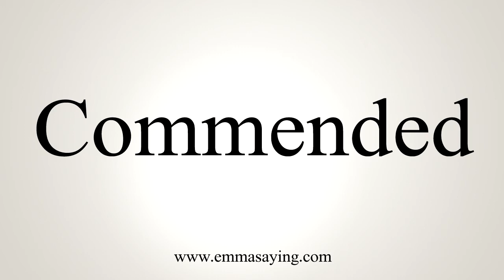How To Say Commended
Learn how to say Commended with EmmaSaying free pronunciation tutorials.